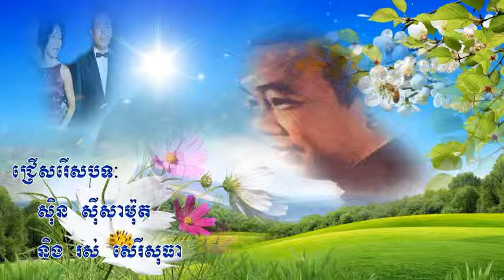ស៊ិន ស៊ីសាមុត ស្នេហ័បរិសុទ្ឋ